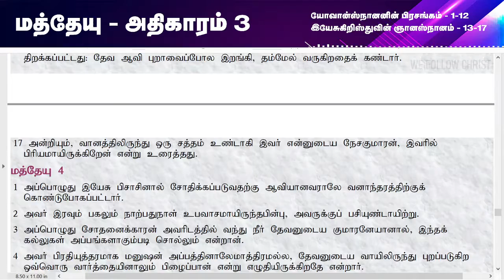மத்தேயு - Mathew 3 | Tamil Audio & Video Bible | We Follow Christ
Tamil Audio & Video Bible
Mathew Chapter 3 in Tamil